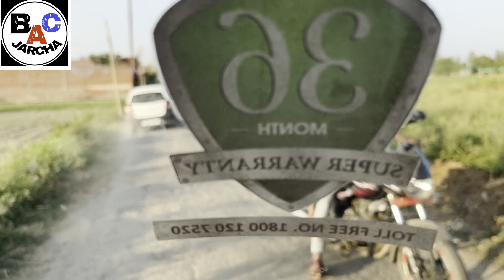jogipura Najaf E Hind Ziyarat 2023​⁠@BACJarcha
jogipura Najaf E Hind Ziyarat 2023​⁠
Najaf e Hind JOGIPURA 2023
Salana Majalis 2023
Noha /Jiyarat/Najaf e hind jogipura 2023@bac Jarcha
Khitabat Molana Syed Niam Haider Sahab
Venue-Dargah e Aliya Najaf e Hind Jogipura Najibabad U.P India
Date:-28 May 2023 Sunday
UPLOAD/LIVE- ZYRAT , MAJLIS MATAM , JULOOS
Production-Bac Jarcha
Anker -Syed Sadiq Ali Jarchavi
Video By- Farhan Rizvi  Jarchavi

AZADARIJARCHASADAT2023
Production-Bac Jarcha
Video By- Shafi Mehdi Jarchavi
EDITING-Naqi Rizvi Jarchavi
Approval By-Naqi Rizvi , Sadiq Askari
Supporting Team-Johar Ali , Avaz Ali , Talib jarchavi,Ali Abbas
Follow us 0n